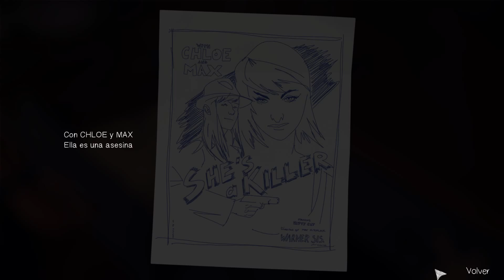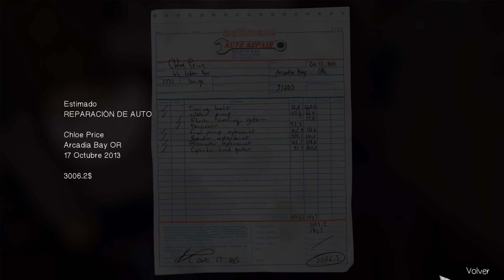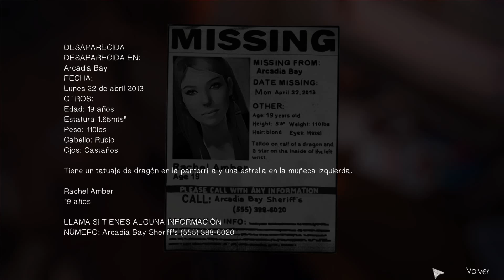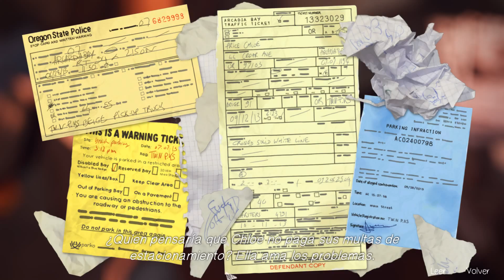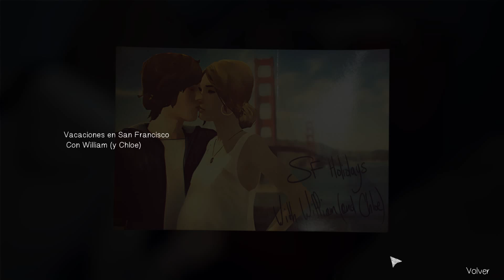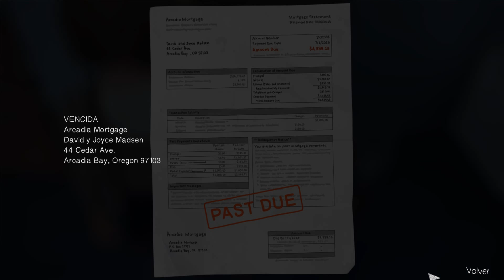LIFE IS STRANGE EPISODE 1 Español Gameplay Parte 7 PC - 1080p HD 60fps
LIFE IS STRANGE EPISODE 1 Gameplay Español Parte 7 PC incluye un Walkthrough / Let's Play y Episodio 1: Crisálida (Chrysalis), de este Life is Strange Episode 1 Gameplay en 1080p HD y a 60fps para PC, PS4 y Xbox One. Este Life is Strange Episode 1 Gameplay incluirá una reseña o review, el juego completo, modo historia (single player), toda la campaña (full gameplay), todas las misiones, episodios, personajes, enemigos, decisiones, soundtrack, música, consecuencias, escenas, cinemáticas, videos, misiones secundarias y el final del juego. Todo esto a max settings / ultra settings para disfrutar del gameplay en su máxima calidad posible.

Aventura compuesta por cinco episodios, ambientada en la ciudad ficticia de Arcadia Bay, en Oregón. Aquí es donde regresa una estudiante de último año, Max Caulfield, después de 5 años de ausencia para reencontrarse con su amiga de la infancia, Chloe. Juntas intentarán descubrir la incómoda verdad tras la misteriosa desaparición de su compañera de estudios Rachel Amber.

Life is Strange es un título de cinco episodios basado en un sistema de elecciones y consecuencias que permite a los jugadores retroceder en el tiempo para cambiar el pasado, el presente y el futuro.

Jugaremos el papel de Max, una estudiante de fotografía que consigue salvarle la vida a su amiga Chloe cuando descubre que es capaz de retroceder en el tiempo. Pronto ambas conocerán el lado más oscuro de la ciudad de Arcadia Bay, a medida que descubren la cruda verdad sobre la repentina desaparición de otra estudiante.

Mientras tanto, Max comienza a tener premoniciones que se suman a sus dificultades para entender lo que implica su poder. No tardaremos en aprender que cambiar el pasado a veces puede traer consecuencias catastróficas en el futuro.

Koch Media acaba de comunicarnos, mediante nota de prensa, el siguiente trabajo de los franceses DONTNOD Entertainment, conocidos por su ópera prima, 'Remember Me'. Se llama 'Life is Strange', y en vez de Capcom, en esta ocasión la editará Square Enix, y exclusivamente en formato digital. Se trata, en cualquier caso, de una aventura completamente distinta, no solamente por el formato, puesto que la intención de DONTNOD es distribuirla de manera episódica, siguiendo la costumbre de estudios como Telltale Games.

Ya en cuanto a su historia, se ambientará en la ciudad ficticia de Arcadia Bay, Oregón, en donde encarnaremos a Max Caulfield, una estudiante de último año que se reencuentra con su amiga de la infancia, Chloe, tras cinco años sin verse. Ambas intentarán averiguar qué ha pasado realmente con la desaparición de su compañera de estudios, Rachel Amber.

Hasta aquí lo normal ante una aventura, pensará alguno. Y no le faltará razón. Ahora bien, 'Life is Strange' tendrá algo especial: Max puede retroceder en el tiempo. Por lo que las elecciones y consecuencias tendrán un papel más relevante aquí, si cabe, al poder cambiar el curso de la historia. Por ahora su equipo se encuentra entusiasmado con el proyecto: "Todos en DONTNOD estamos encantados de trabajar en un título tan novedoso como este. No solo vamos a crear el mejor juego que podamos, también sentimos que vamos a proporcionar el tipo de experiencia que encaja perfectamente en los gustos renovados de originalidad y diversidad de hoy en día."

Jean-Max Moris, director creativo en DONTNOD Entertainment "La primera vez que vimos Life is Strange nos dimos cuenta de inmediato que DONTNOD había creado una experiencia única, algo especial. Todos los que han visto el juego se han quedado prendados de su particular carácter y estilo."

Life Is Strange ("La vida es extraña" en español) es un videojuego episódico de aventura gráfica desarrollado por Dontnod Entertainment y distribuido por Square Enix. El juego se compone de cinco episodios, con SEIS semanas de separación entre ellos. El primero fue lanzado el 30 de enero de 2015 para Microsoft Windows, PlayStation 4, PlayStation 3, Xbox One y Xbox 360.

La historia tiene lugar en Arcadia Bay y gira en torno a Maxine Caulfield, una estudiante de fotografía que descubre que tiene el poder de viajar a través del tiempo, logrando rebobinar hacia atrás y produciendo un efecto mariposa que permite cambiar el pasado. Las acciones del personaje harán capaz de ajustar el relato que se desarrolla, y formarlo de nuevo rebobinando al pasado según el antojo del jugador.

Desde su lanzamiento, el juego ha sido aclamado por la crítica, destacando mayormente el desarrollo de los personajes y el juego mecánico, obteniendo a su vez diversos premios y reconocimientos. Las ventas alcanzaron un millón de copias a finales de Julio 2015.